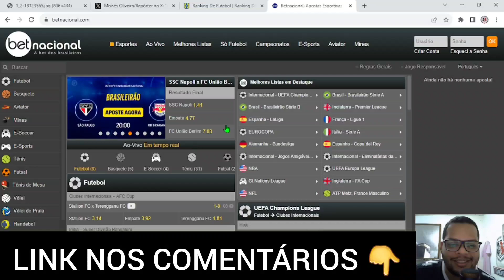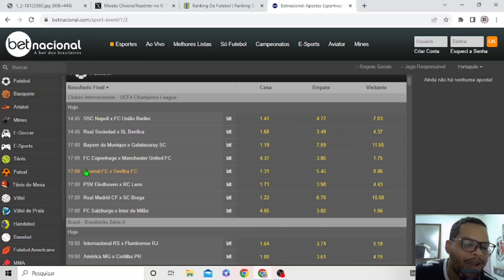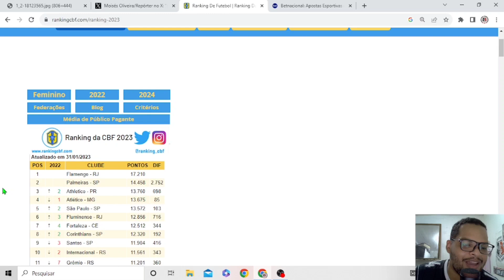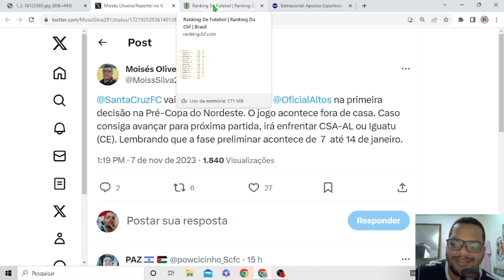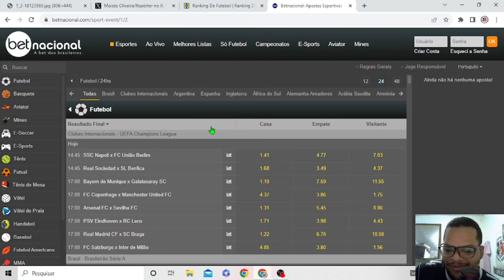⚽️ALTOS-PI X SANTA CRUZ SERÁ O PRIMEIRO JOGO DO SANTA CRUZ EM 2024.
No Vídeo de hoje falamos sobre Altos-PI x Santa Cruz que será o primeiro jogo do Santa Cruz em 2024.